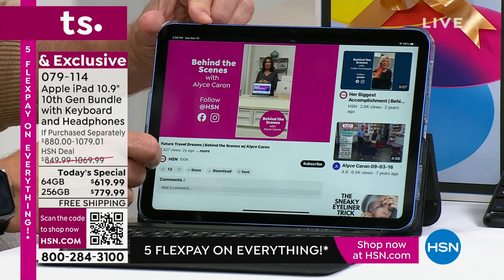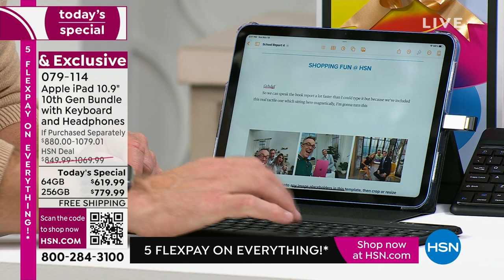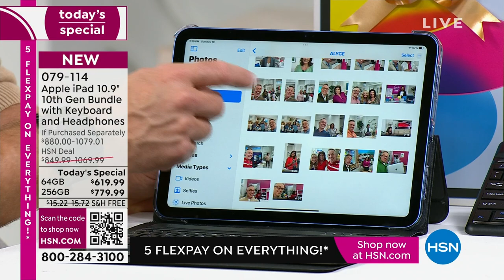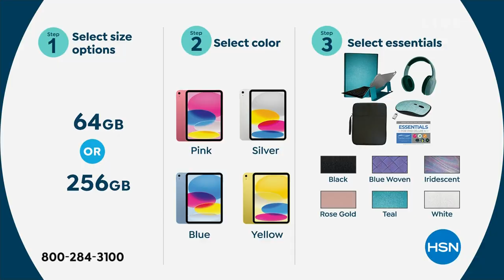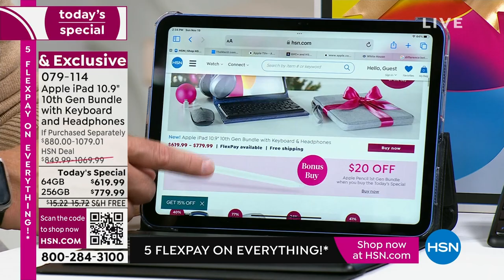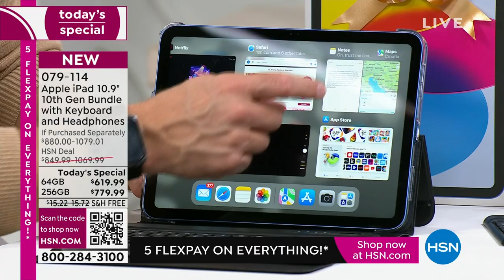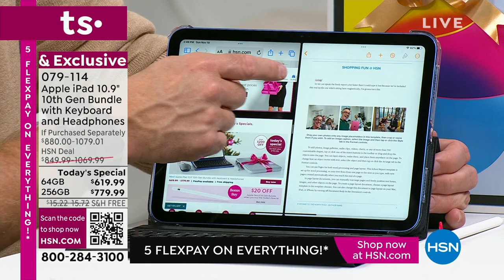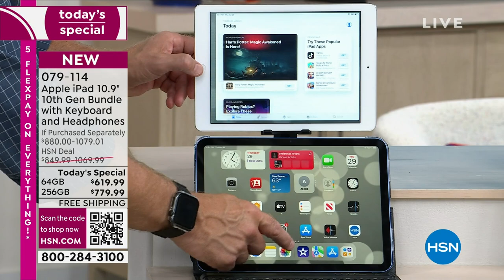HSN | Apple Electronic Gifts - Black Friday Countdown 11.19.2023 - 02 PM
Tech their halls with our lowest prices of the season on all things Apple.